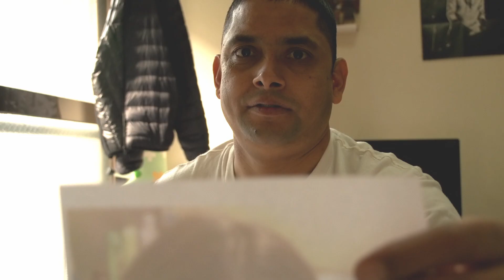(Story Riddim) TRIGA FINGA - U A MI BABY prod by StarBwoyWorks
StarBwoyWorks presents

STORY RIDDIM

01 U A Mi Baby - TRIGA FINGA
02 窓の外 - KEN-U
03 Story - NOB-SUN
04 Love Game - 導楽
05 Version

All Produced by StarBwoyWorks

PV Directed by EillyHustleHard